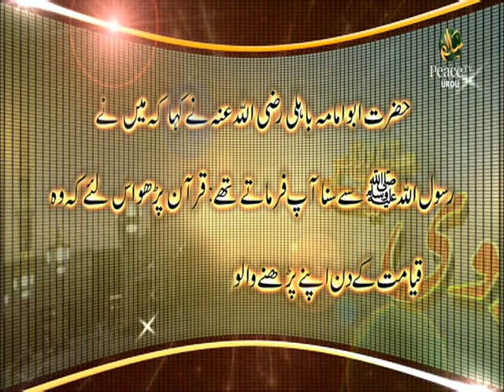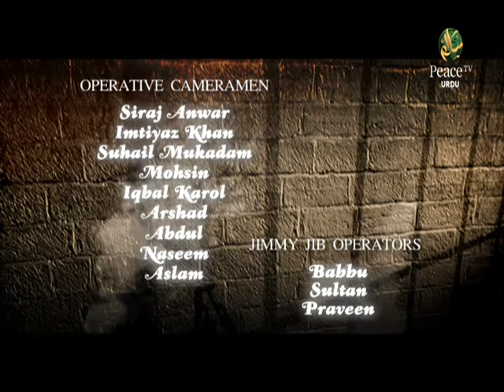Kya Aatankwad Musalmanon Ki Virasat Hai, Dr. Zakir Naik, Part 8